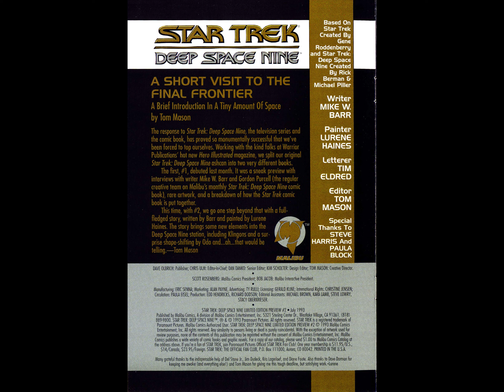Star Trek ~ Deep Space Nine Malibu ~ Limited Edition Preview 02 ~ Hostage Situation